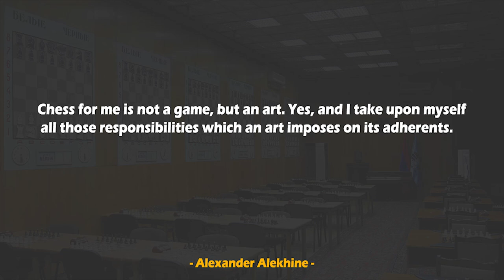Alekhine's Gun: The Most Destructive Weapon In Chess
In chess Alekhine's gun is a formation where two Rooks are stacked one behind another and the Queen at the rear. This can lead to a substantial material loss for the opponent as it places considerable pressure on the "target" of the gun.
The video game Alekhine's Gun is named after this chess formation.
Alexander Alekhine vs Aron Nimzowitsch
San Remo (1930), San Remo ITA, rd 3, Jan-18
French Defense: Winawer. Bogoljubow Variation (C17)
1. e4 e6 2. d4 d5 3. Nc3 Bb4 4. e5 c5 5. Bd2 Ne7 6. Nb5 Bxd2+
7. Qxd2 O-O 8. c3 b6 9. f4 Ba6 10. Nf3 Qd7 11. a4 Nbc6 12. b4
cxb4 13. cxb4 Bb7 14. Nd6 f5 15. a5 Nc8 16. Nxb7 Qxb7 17. a6
Qf7 18. Bb5 N8e7 19. O-O h6 20. Rfc1 Rfc8 21. Rc2 Qe8 22. Rac1
Rab8 23. Qe3 Rc7 24. Rc3 Qd7 25. R1c2 Kf8 26. Qc1 Rbc8 27. Ba4
b5 28. Bxb5 Ke8 29. Ba4 Kd8 30. h4
 1-0
Introduction: 0:00​​​
Alekhine's Gun: 6:14​​
Daily Puzzle: 8:19​​